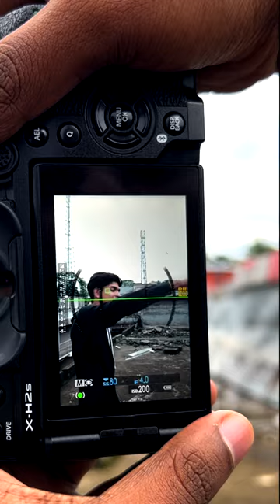fuji film xh2s focousing working?|malayalam